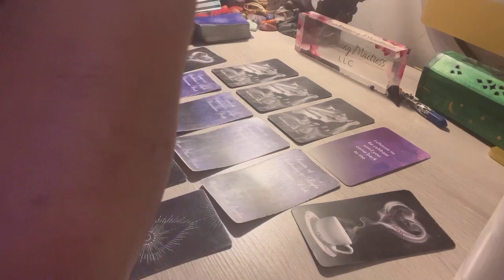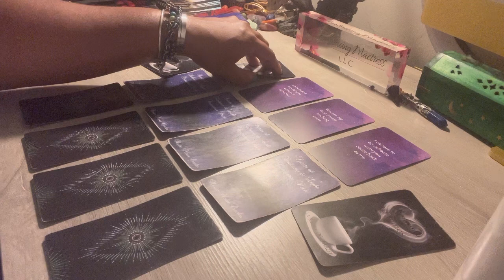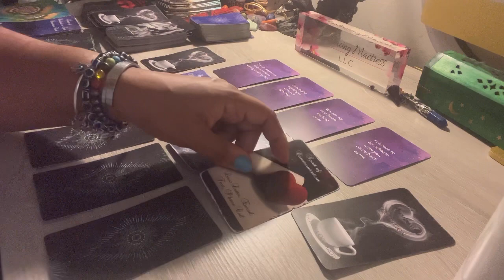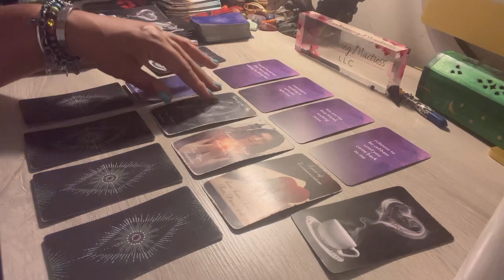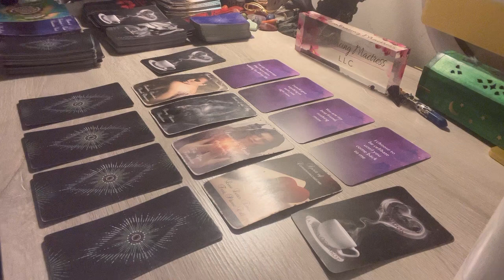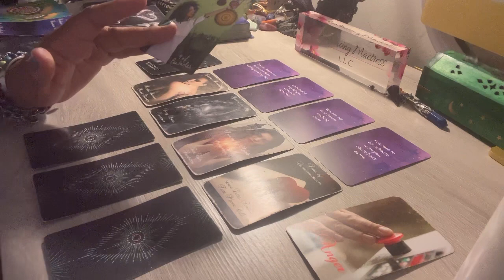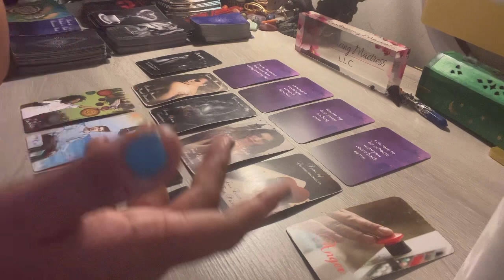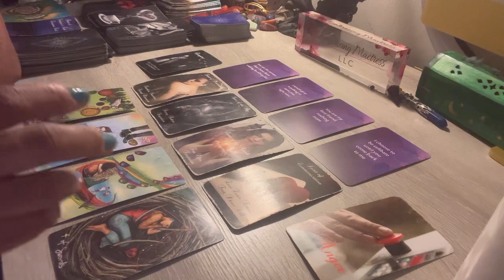Sagittarius ♐️💜The person in your energy right now is….??? Let’s Look😳👀!!